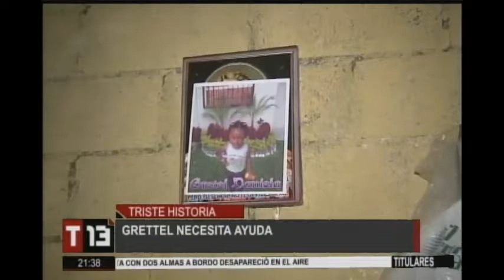T13 Estelar: Programa del 02 de junio del 2017